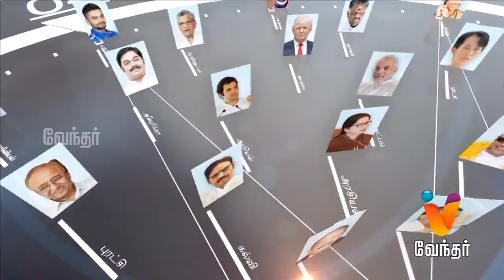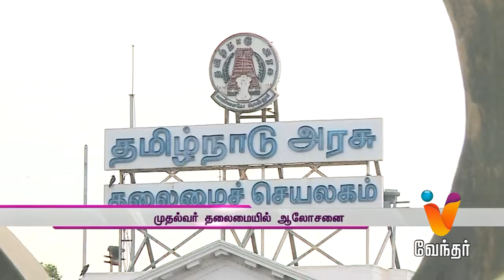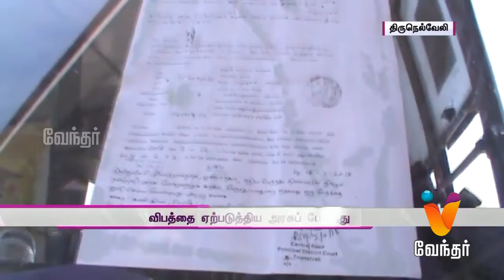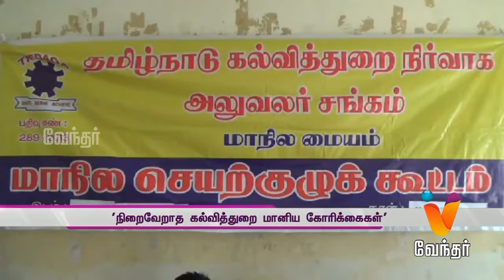News Night 10.00 pm (03/02/2017)